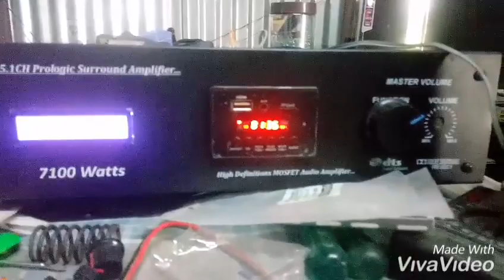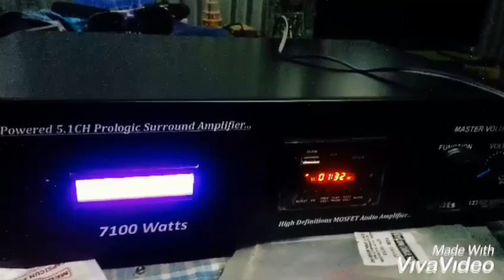5.1 Amplifier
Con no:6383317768